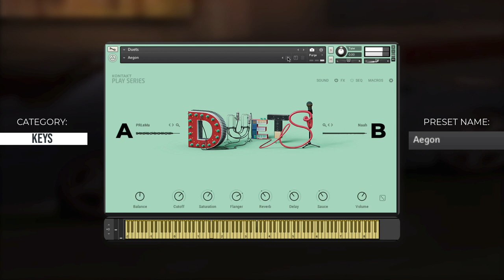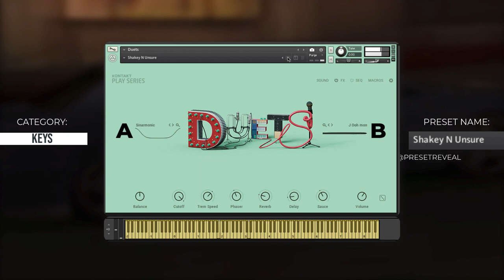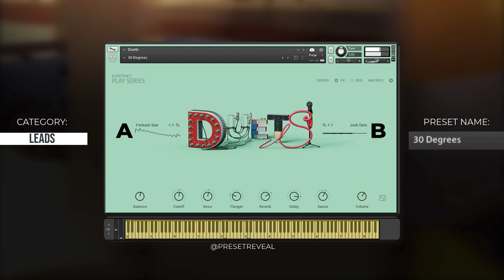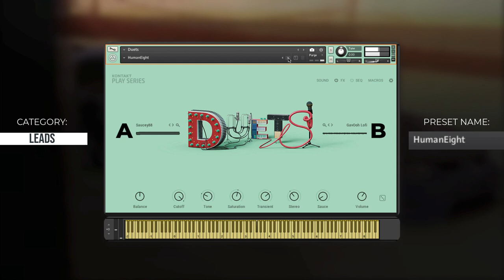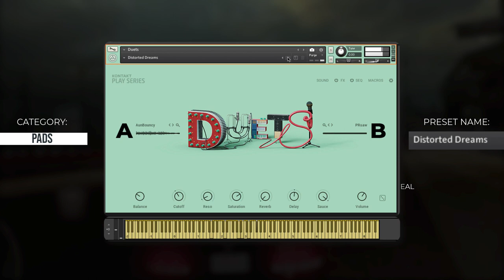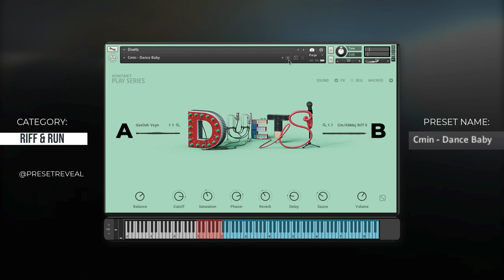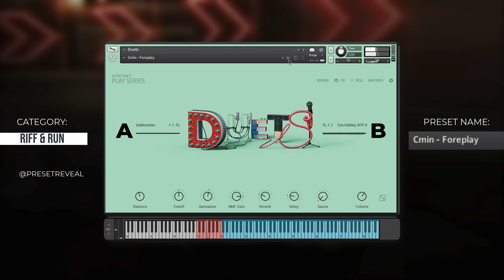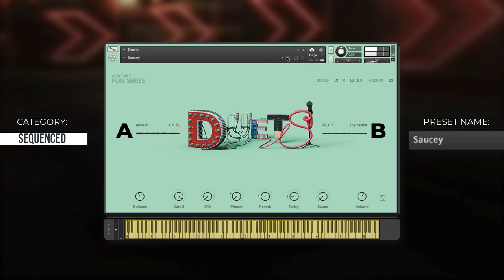Native Instruments DUETS Presets 2023 🔊🔊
Duets Kontakt Library by Native Instruments presets review.

 🚀 Get a taste of this Kontakt library's awesome sounds. 🌟

CHAPTERS:
00:00 Keys
02:33 Lead
04:12 Pad
05:53 Plucks
06:29 Riff & Run
07:10 Sequenced
08:40 Synth